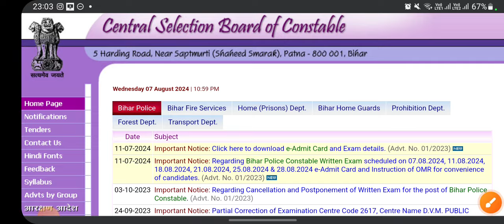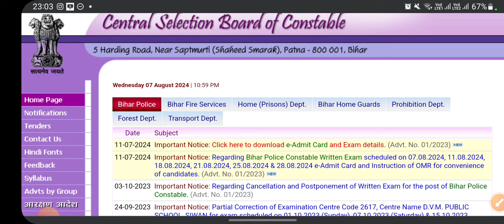Bihar Police Question Paper Answer Key 7 August 2024 | Bihar Police Original Question Paper 7 August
Bihar Police Constable 7 August 2024 Question Paper | Bihar Police 7 August 100% Real Paper

Bihar Police Question Paper Answer Key 7 August 2024 | Bihar Police Original Question Paper 7 August 2024